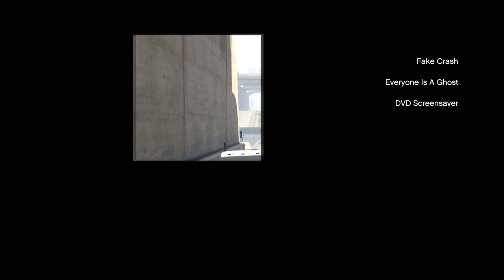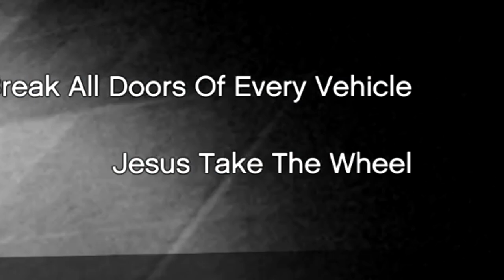GTA V Chaos Mod Has Officially Crossed The Line...